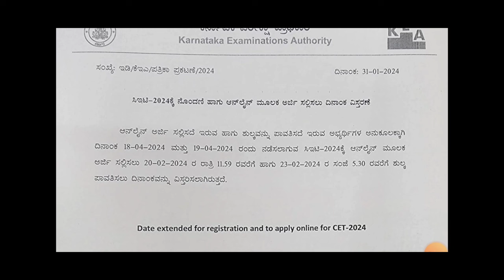KCET 2023 LATEST UPDATE|GOOD NEWS FOR ALL TODAY|students solution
T
Upi id:hatersvtu@ybl